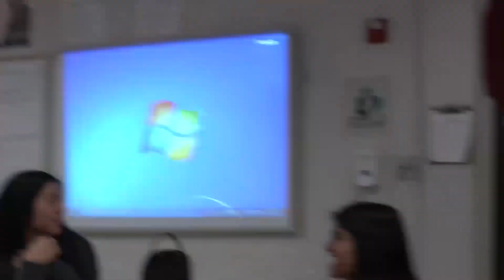12 19 17 LHS LIVE